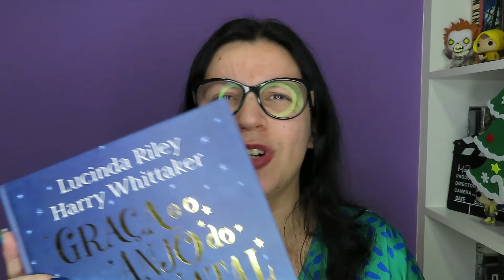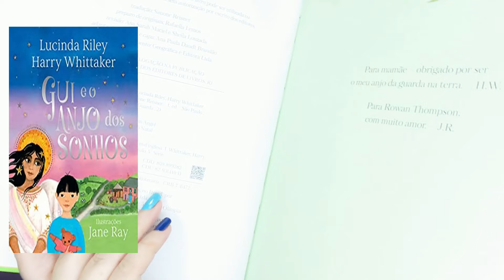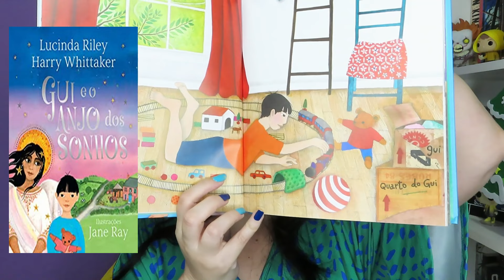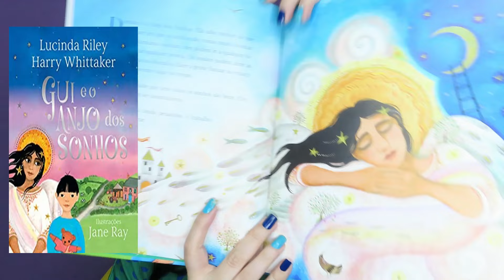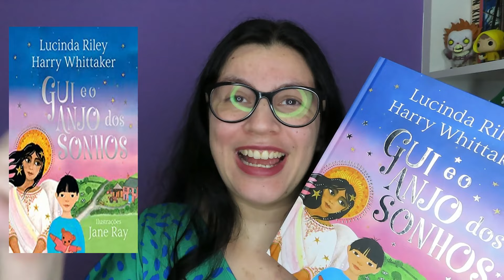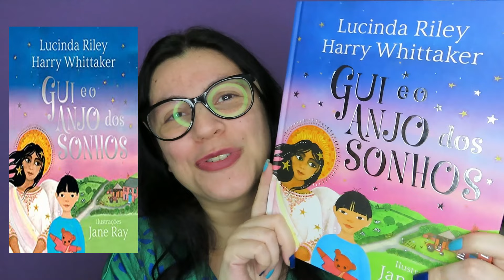Gui e o Anjo dos Sonhos (Anjos da Guarda – Livro 2) 📘mais uma história linda de Lucinda Riley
📘Para comprar seu exemplar na Amazon

📘Gui e o Anjo dos Sonhos (Anjos da Guarda – Livro 2)
por Lucinda Riley (Autor), Harry Whittaker (Autor), Jane Ray (Ilustrador), Simone Reisner (Tradutor)
Editora ‏ : ‎ Editora Arqueiro; 1ª edição (10 novembro 2022)
Idioma ‏ : ‎ Português
Capa dura ‏ : ‎ 64 páginas
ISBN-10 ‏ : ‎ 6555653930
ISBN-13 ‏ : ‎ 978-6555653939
Idade de leitura ‏ : ‎ 3 - 10 anos
Dimensões ‏ : ‎ 21.2 x 1.1 x 26 cm

Exemplar recebido de cortesia da Editora Arqueiro